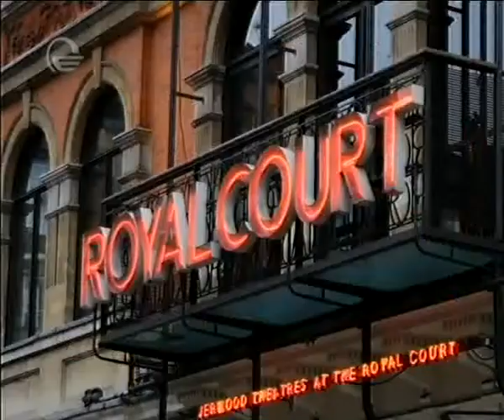"პრეზიდენტი გვიან მოვიდა" -- ლაშა ბუღაძის პიესა ლონდონში